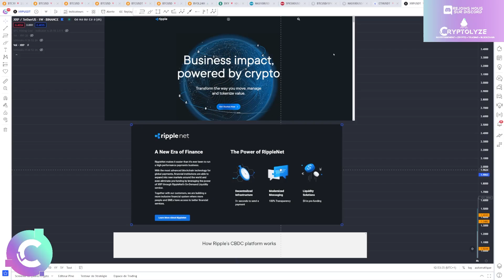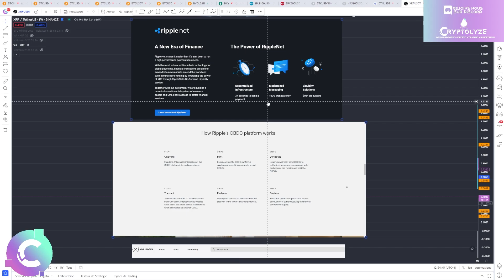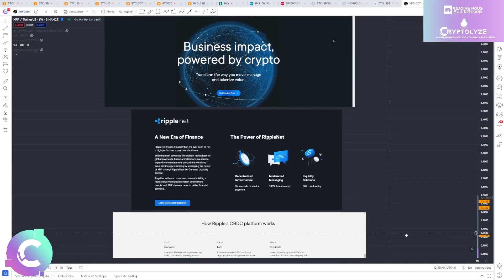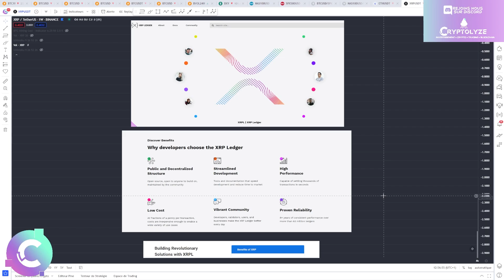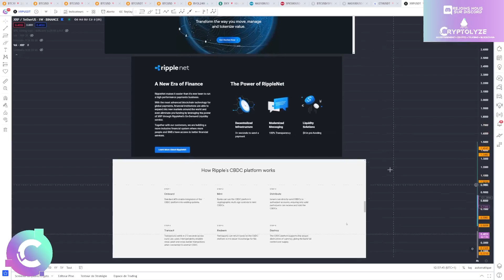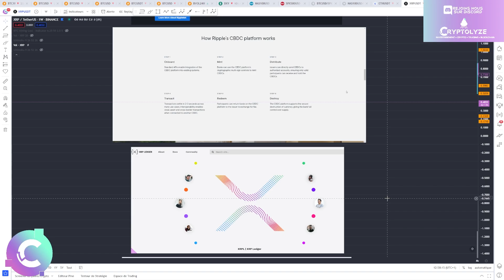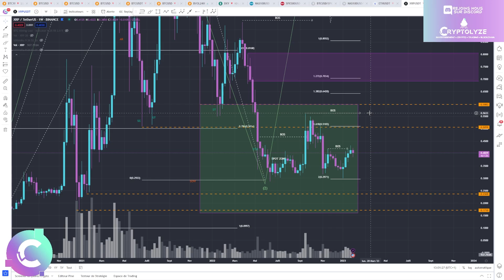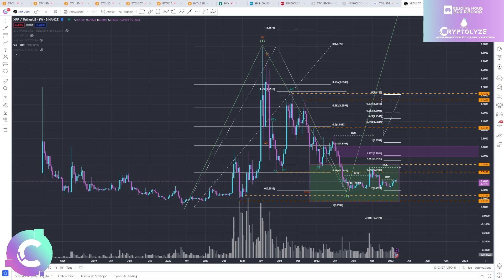✨XRP : bien comprendre l'utilité de XRP dans RIPPLE - ANALYSE CRYPTO RIPPLE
Analyse crypto Xrp ripple

🚀 - 0% spot fee + -10% trading fee +  Bonus de 8000$

🎞️Descriptif de la vidéo :
0:00 XRP